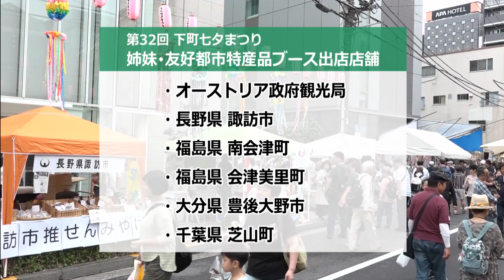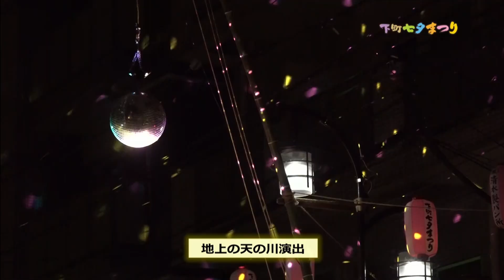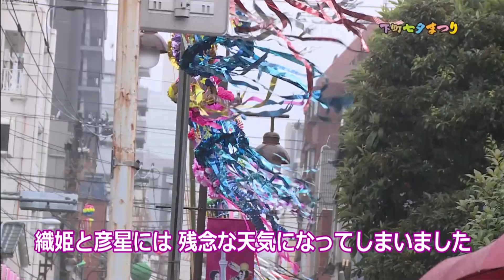第32回 下町七夕まつり【台東区 区民リポーター番組】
今年32回目を迎えた「下町七夕まつり」
「天の川」に見立てられたおよそ1.2キロのかっぱ橋本通りにて、
区民リポーターが会場の様子をリポートしています！
活気あふれるイベントの様子を是非ご覧ください！